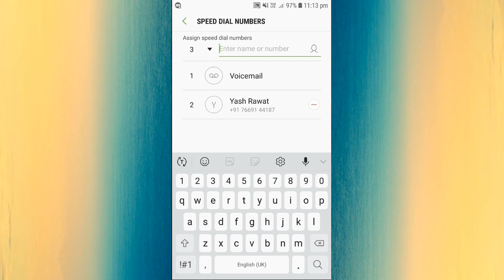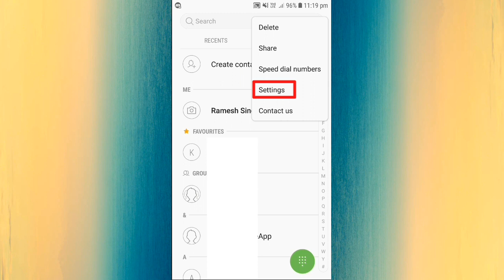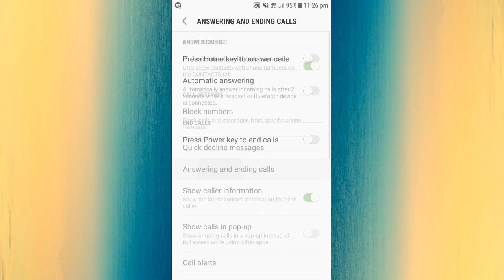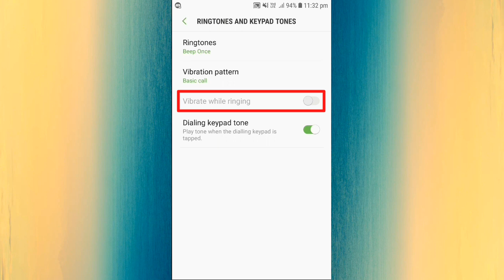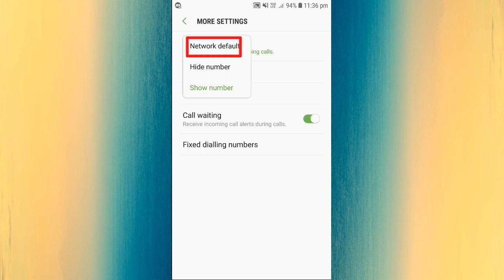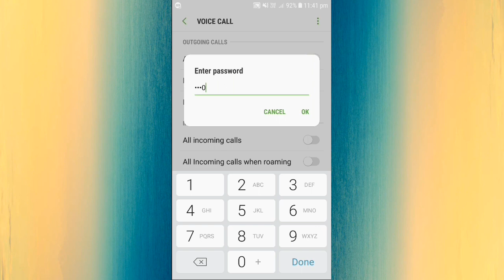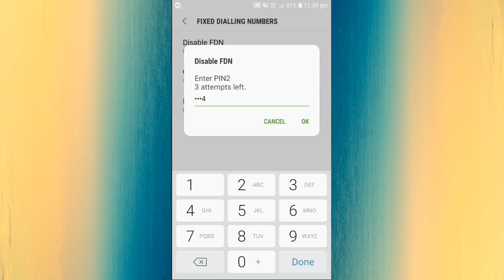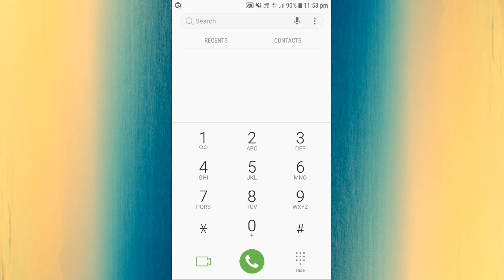Phone dialer ki sabhi A to Z settings sikhe | Phone dialer all settings in hindi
Phone dialer ki sabhi a to settings iss video mein aapko batane wala hu, to agar aap apne android mobile phone ke phone dialer ki all settings ke bare me janana chahte hai to iss video ko end tak jarur dekhe kyuki iss video me aapko phone dialer se related ek ek settings ki puri jankari di jayegi calling app phone dialer ki sabhi jankari ke liye iss video ko end tak dekhe.

MY GEARS :

ANDROID MOBILE
CAMERA TRIPOD
50MM LENS
TRIPOD FOR MOBILE
VLOG GORILLA POD
LIGHT STAND (SOFTBOX)